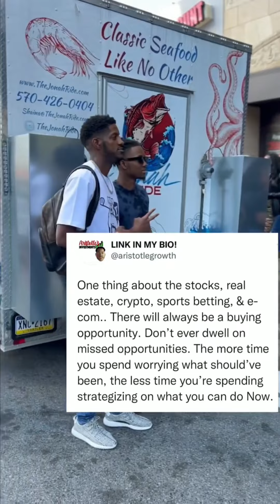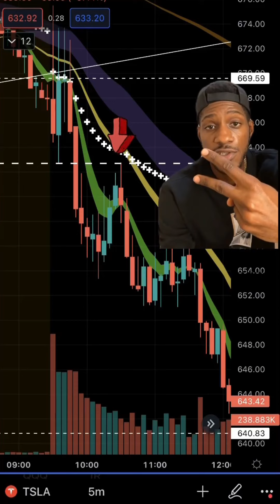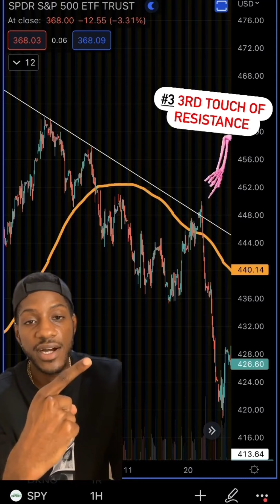Aristotle investments gems 💎💎💎 part 1 feat. Wallstreet trapper, Gillie and Bandman Kevo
Aristotle Varner aka Aristotle Investment dropping gems featuring Bandman Kevo Gillie and Wallstreet trapper part 1